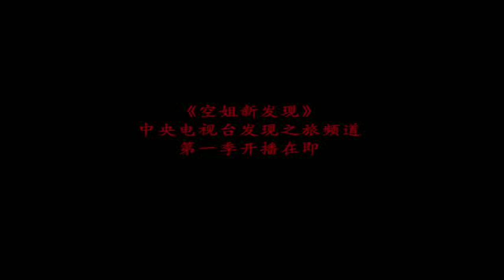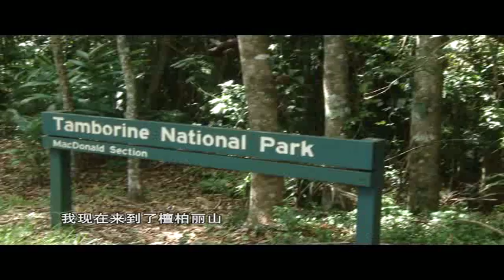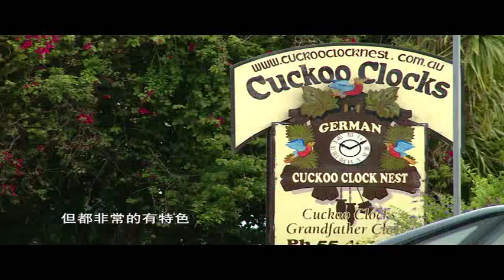CCTV Documentary at Jasmin Organics Farm in Australia